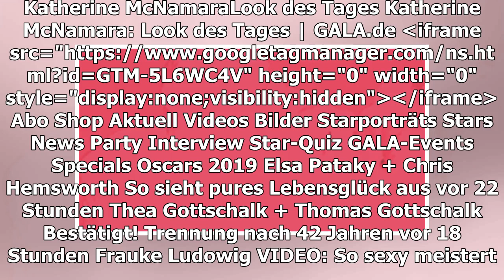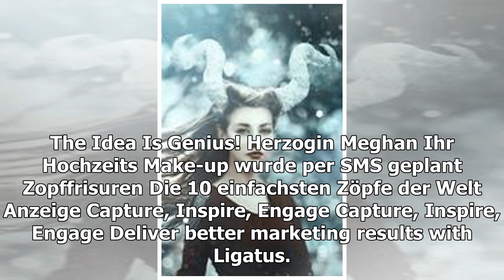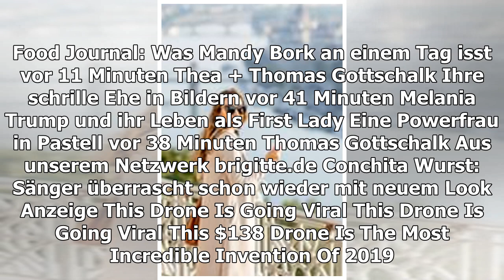KATHERINE MCNAMARA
Look des Tages
TEILEN
Bei den LA Fashion Awards überraschte Katherine McNamara in einem auffallenden pinken Blazer-Kleid.
Katherine McNamara bei den LA Fashion Awards in Hollywood
© Birdie Thompson/AdMedia/ImageCollect
Katherine McNamara (23, "Shadowhunters") war der Hingucker bei den LA Fashion Awards in Hollywood: Die Schauspielerin trug ein schimmerndes pinkes Blazer-Kleid. Schwarze Ärmelbesätze aus Pelz und quadratische Oversize-Knöpfe verliehen ihrem Look Eleganz. Zu ihrem kurzen Kleid kombinierte die 23-Jährige trendige schwarze Overknee-Stiefel.
Ihr Augen-Make-up hatte McNamara mit einem geschwungenen Lidstrich dunkel gehalten. Der roséfarbene Lippenstift des "Shadowhunters"-Stars passte perfekt zum knalligen Ton des Kleides. Die langen blonden Haare hatte McNamara zu einem hohen Zopf gebunden, wobei die vorderen Strähnen ihr Gesicht in leichten Wellen umrahmten.
TEILEN
THEMEN FASHION AWARD HOLLYWOOD
Anzeige
MEHR ZUM THEMA
ANZEIGE
HERZOGIN MEGHAN
Ihr Hochzeits Make-up wurde per SMS geplant
ZOPFFRISUREN
Die 10 einfachsten Zöpfe der Welt
ANZEIGE

MELANIA TRUMP UND IHR LEBEN ALS FIRST LADY
Eine Powerfrau in Pastell
vor 38 Minuten
PORRIDGE, PASTA + CO.
Food Journal: Was Mandy Bork an einem Tag isst
THEA + THOMAS GOTTSCHALK
Ihre schrille Ehe in Bildern
vor 41 Minuten
vor 38 Minuten
Thomas Gottschalk
AUS UNSEREM NETZWERK
BRIGITTE.DE
Conchita Wurst: Sänger überrascht schon wieder mit neuem Look
ANZEIGE
STERN.DE
Look des Tages
N-TV.DE
Conchita Wurst überrascht mit neuem Look

SYLVIE MEIS GEWOHNT SEXY
... doch irgendwas ist anders
vor 21 Stunden
VON 1999 BIS HEUTE
Der Style von Mila Kunis
vor 20 Stunden
KATIE HOLMES' MODISCHER SPAGAT
Zwischen Red Carpet und Mama-Alltag
vor 21 Stunden
PRINZESSIN EUGENIE + EHEMANN JACK
Dieser Auftritt ist so gar nicht royal
vor 23 Stunden
KATE HUDSON
Look des Tages
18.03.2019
Arnd Peiffer
AUF DIESE KOMBI SETZEN DIE TRENDSETTER
Ein VIP-Look für unter 200 Euro
MODESÜNDEN DER STARS
Lady Gaga in einem schwarz-weißen Alptraum
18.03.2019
LENA GERCKE
Von diesem Trend-Teil kriegt Lena nicht genug
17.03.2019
GALA ENTDECKEN
GALA
Inhaltsverzeichnis
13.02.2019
GALA AUF ALLEN KANÄLEN
Für unterwegs
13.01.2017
Anzeige